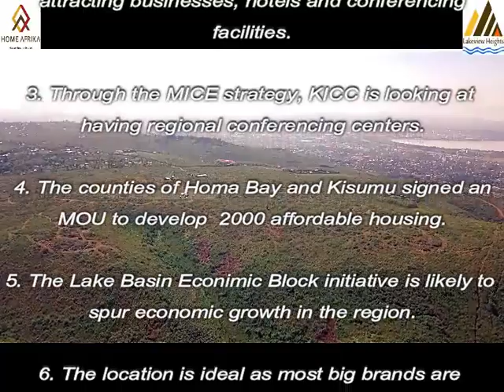Lakeview Heights, RIAT Hills Kisumu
Lakeview Heights Kisumu is a project by Home Afrika Limited.

The 90.72-acre project was proposed as a one of a kind conferencing center in the heart of East Africa.